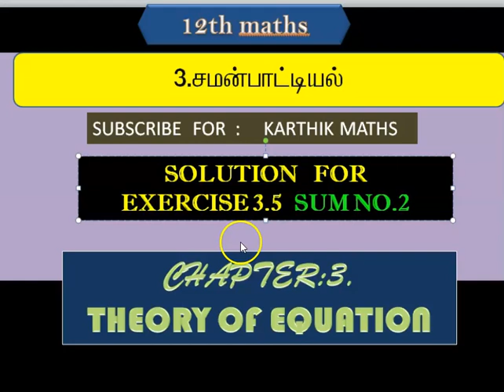12TH MATHS | CHAPTER 3 | THEORY OF EQUATION \ EXERCISE 3.5 SUM NO . 2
EXERCISE 3.5  SUM NO .  2